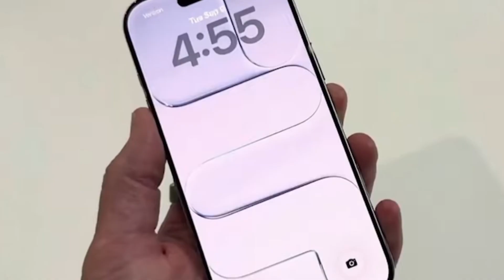Tesla Pi Phone at $159? Elon Musk’s Big Move to Beat Apple! Tesla Phone Game changer! USA Tech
usa tech

According to several tech reports and online discussions, this futuristic device could feature direct Starlink connectivity, advanced AI integration, and a next-generation Dojo Neural Chip — all while aiming for an estimated price of around $159.

If these reports are true, the Tesla Pi Phone could mark a major shift in smartphone technology — combining Tesla’s design, performance, and satellite innovation into one device.

This video explores all the latest reports, leaks, and possibilities surrounding the Tesla Pi Phone — from potential specs and design to its possible impact on the smartphone market.